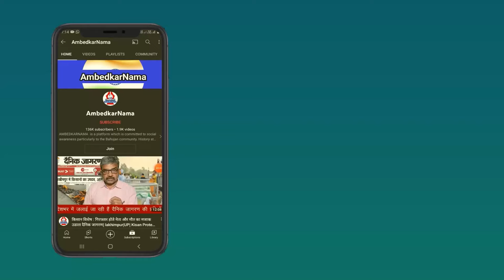DUSU चुनाव में छात्राओं को मिलेगा आरक्षण, Delhi High Court से Shabana को बड़ी जीत- Adv. Ashu Biduri